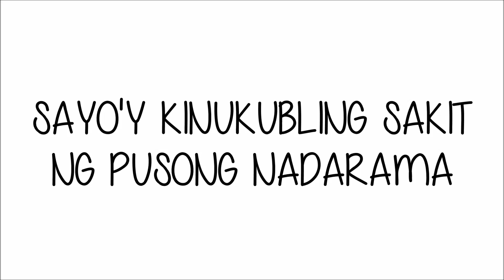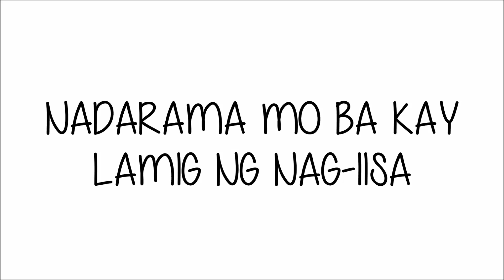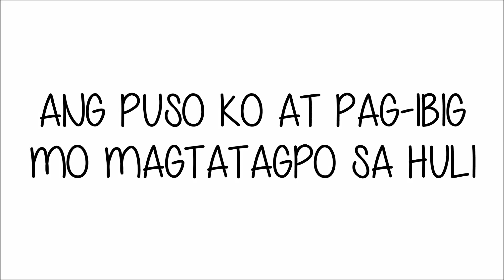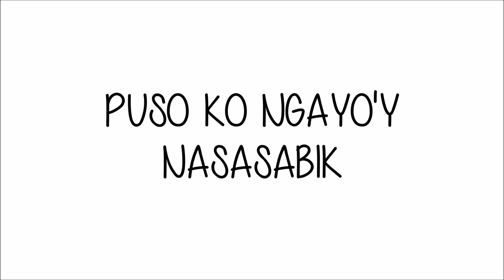Nikki Gil - Bukas Na (My Big Bossing Official Theme Song)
BUKAS NA
Performed by Nikki Gil
Lyrics & Music by Jan Ilacad and Kiko Salazar
Official Theme Song of My Big Bossing